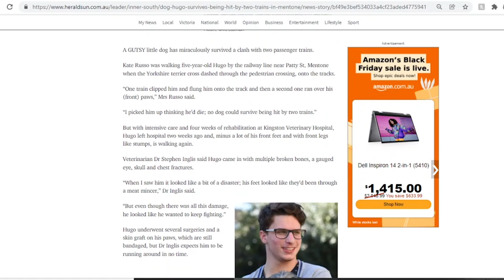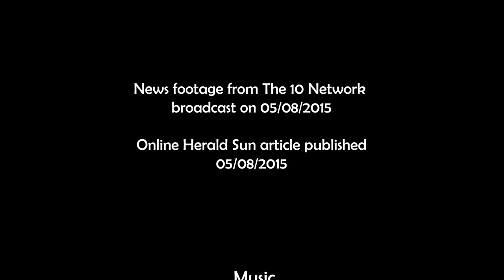Little MIGHTY (short documentary)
A short documentary about a dog named Hugo that miraculously survived being hit by two trains in Mentone, Victoria. Recounting the events of that night and how he is 6 years on.